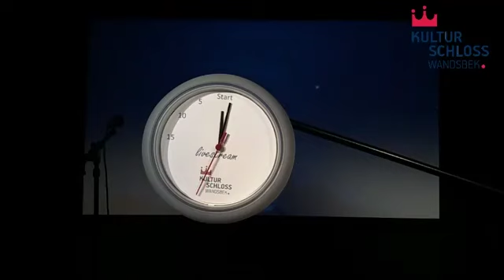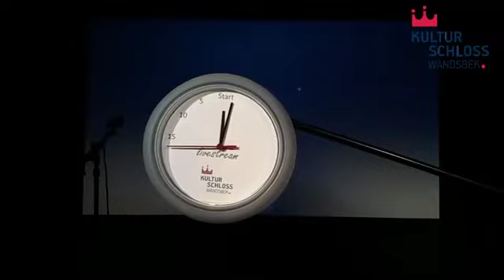Nenad Nikolić - Akkordeon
Nenad wäre normalerweise am 4. April bei uns aufgetreten; Corona-bedingt musste das Konzert leider ausfallen. Umso mehr freuen wir uns, Nenads Performance nun in Form eines Livestreams zu Euch zu bringen.